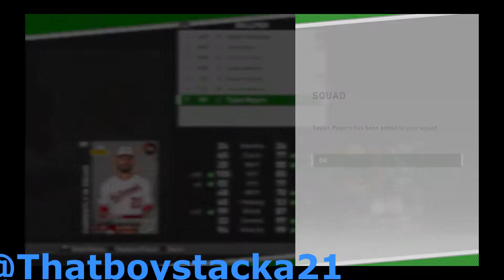IDK What Im Doing!!!!! HELP ME!- (MLB THE SHOW) EP. 1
Like & Sub, & Share more videos to come!!!